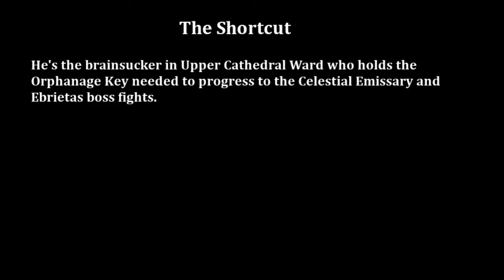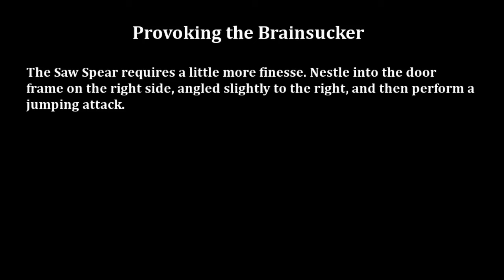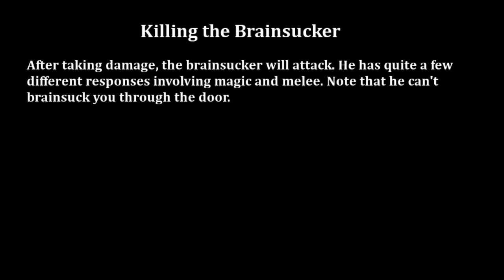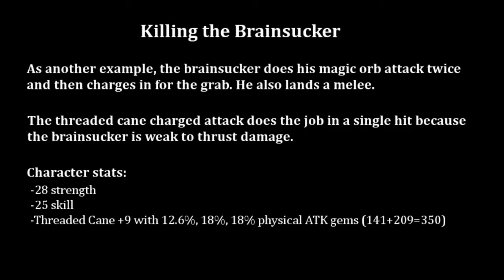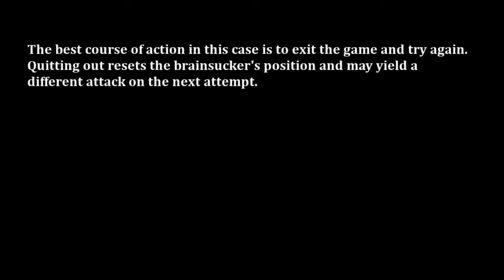Easy way to get the Orphanage Key in Bloodborne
This video shows how to kill the brainsucker through the door to get the Orphanage Key in Upper Cathedral Ward. It avoids going around the long way where you'll encounter some annoying enemies. Many people know about this skip, but I haven't seen a proper video for it.